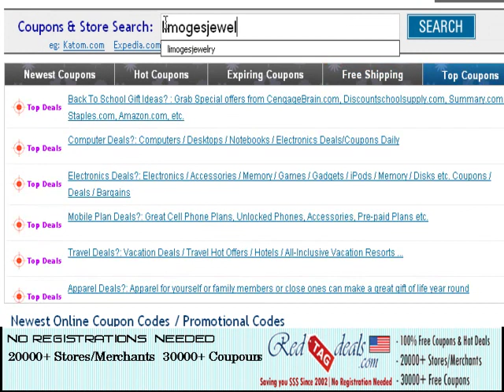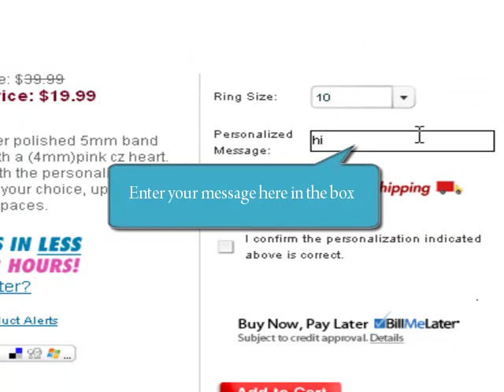Limoges Jewelry Discount Coupons - Redtagdeals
Limoges Jewelry Coupons, Use Limoges Jewelry discount coupons on huge selection of Wedding rings, Ear rings, pendants, jewelry ,Wedding accessories, pearls, Bracelets, Gifts & watches, Necklaces, Anklets and more.